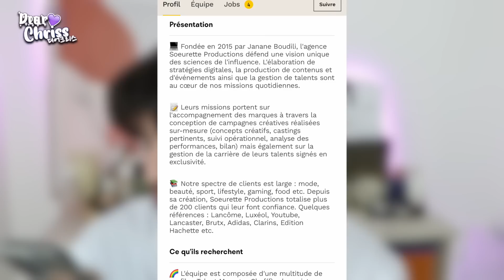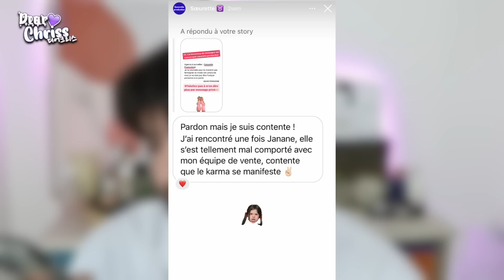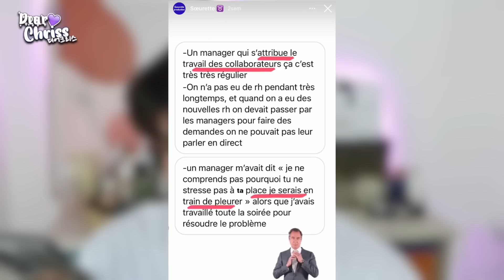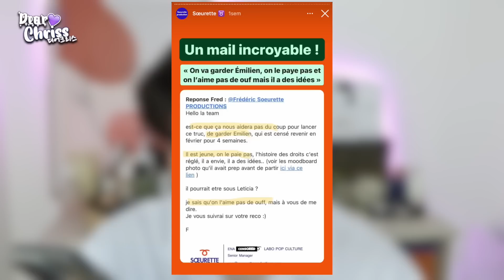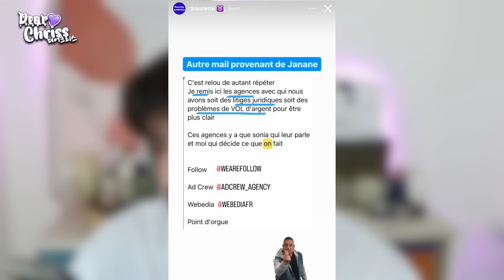SOEURETTE PRODUCTIONS EN CRISE : Vos influenceurs sont bien hypocrites ... Un management toxique !